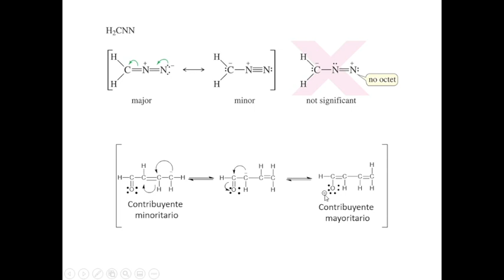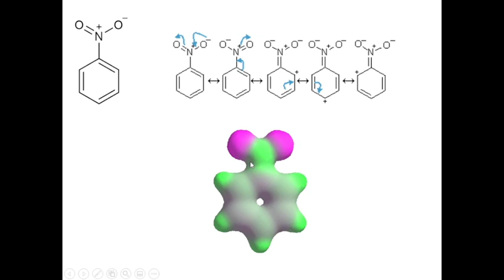5.Resonancia en Química orgánica 2 - Ejemplos